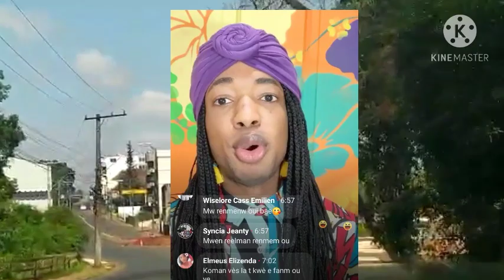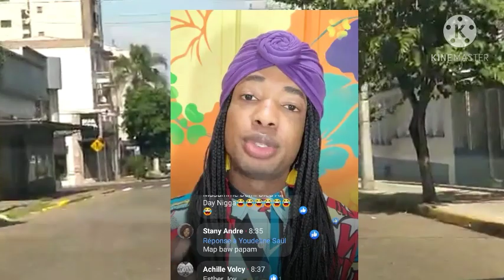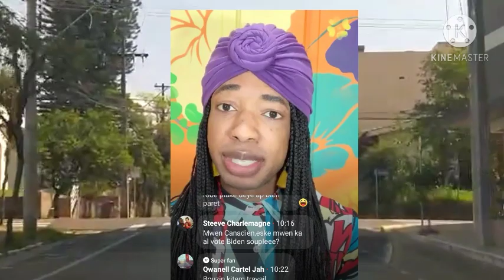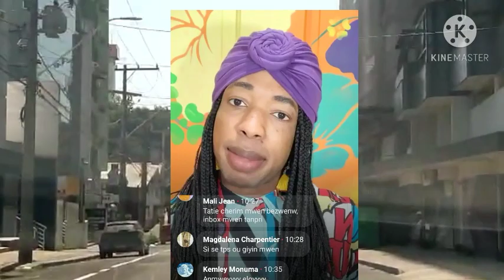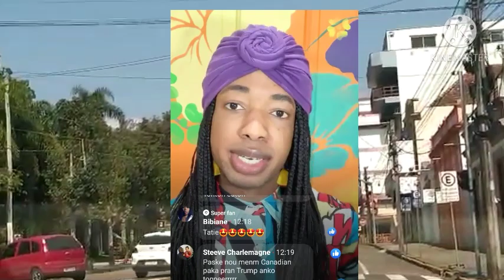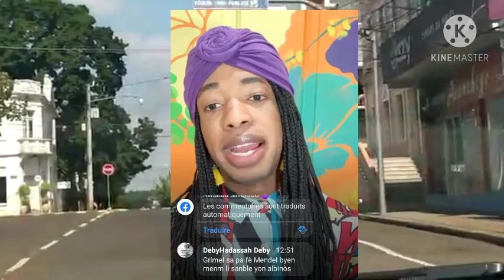mendel Salanbe Moun Facebook ki kontan pou Trump prezidan poul k depòte moun ki poko gen papye yo